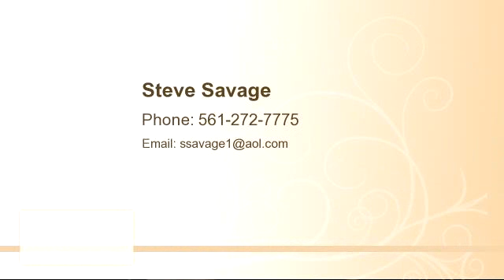Property for sale - 12916 Coral Lakes Drive, Boynton Beach, FL 33437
TROPICAL ELEGANCE IN CORAL LAKES REGENCY COVE! This luxurious one-story home features all the elegance and style you’d expect in Coral Lakes! The Living Room, Formal Dining Room, Family Room, Kitchen, and Dinette Area are all included in the spacious open Great Room with dramatic 11’ high ceilings, high-hat lighting, and sliders to a sunny enclosed patio. The bright and airy kitchen offers modern appliances and a full pantry. The master bedroom has two full walls of closets and a master bath with a corner Garden Tub and separate shower.  A second large bedroom offers its own full private bathroom. The third bedroom, currently used as an office, has a lovely sitting area and built-in dual computer stations. This fabulous home also features light ceramic tile throughout, spectacular surround-sound speaker system, and two-car garage. The Coral Lakes Community features an elaborate 72,000 square foot Clubhouse which offers an onsite social director, a multitude of activities, a library, fitness center, sauna, game room, billiards, 625 seat theatre, and Olympic size indoor swimming pool. Outside facilities include Shuffleboard, 10 Har-Tru tennis courts, an open-air café, and the exquisite outdoor pool in a spectacular tropical setting.

Bedrooms: 3
Bathrooms: 2 bathrooms
Square Feet: 1895
Price: $287,900

08/22/2015 08:37:02 pm

Last modified: